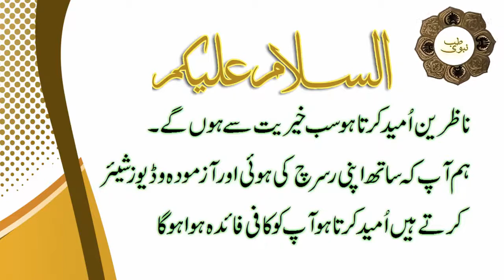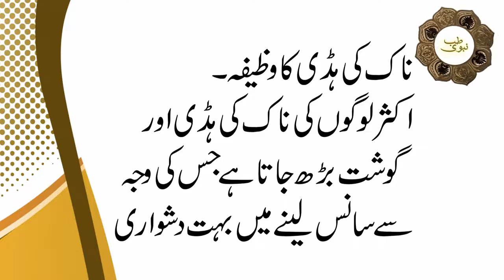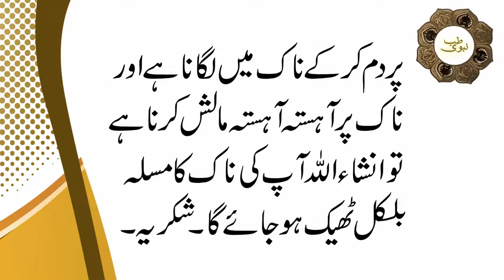Treatment of Nose Bone in Urdu || Naak ki Haddi ke Ilaj ka Wazifa || Nose ki Bone ke liye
JazakAllah!